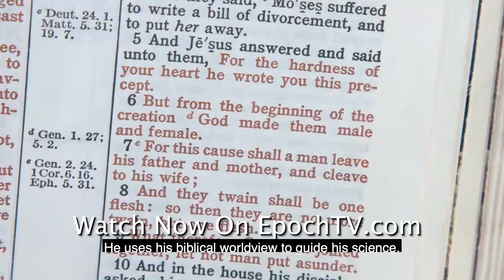Digging for Dinosaur Soft Tissue | Dino Hunter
Join host Jeremy McLaughlin has he ventures out to the Hellcreek Formation in eastern Montana to search for and dig up dinosaur bones that contain soft tissue. He is joined by creation scientist Mark Armitage and paleontologist Otis Kline as they dig up a triceratops skeleton and find one of the largest condyle in the world.
Can't wait for more?
Support us to fight for the truth!

Dino Hunter (Episode 2): Digging for Dinosaur Soft Tissue